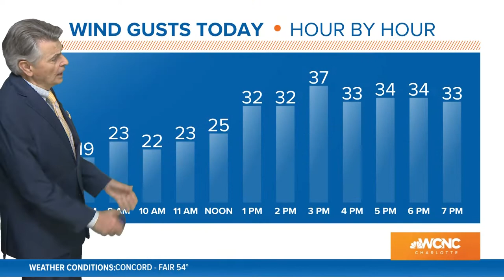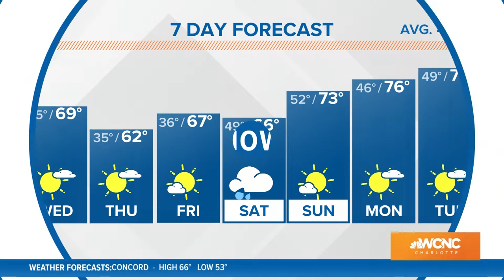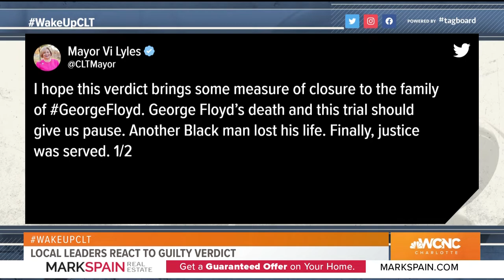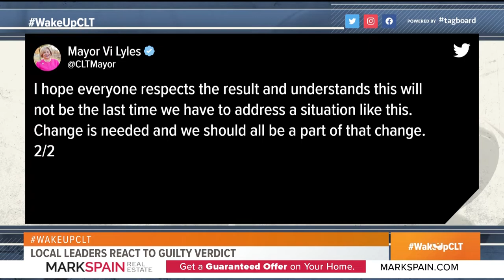Derek Chauvin guilty on all charges: WakeUpCLT To Go 4-21-21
Former Minneapolis police officer Derek Chauvin was found guilty on all charges in the murder of George Floyd last May. On WakeUpCLT To Go, we have a recap of the trail from Minnesota, as well as reaction from across the Charlotte region, where people are celebrating justice for the Floyd family.

Now that the verdict has been given and Derek Chauvin is guilty, the next step will be sentencing. While he could serve up to 40 years in prison, Ben Thompson breaks down why Chauvin's defense will get to work weeks before he's sentenced.

Watch Wake Up Charlotte each weekday morning from 4:30 to 7 a.m. on WCNC Charlotte. And as always, join the conversation on social media using WakeupCLT!